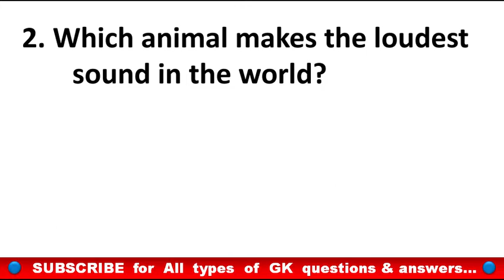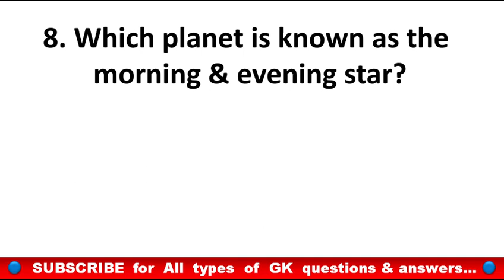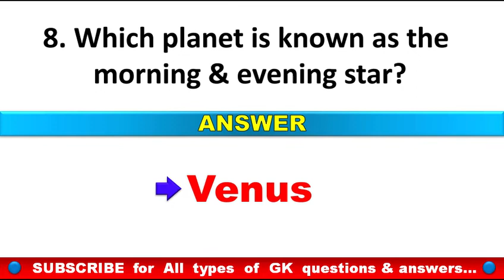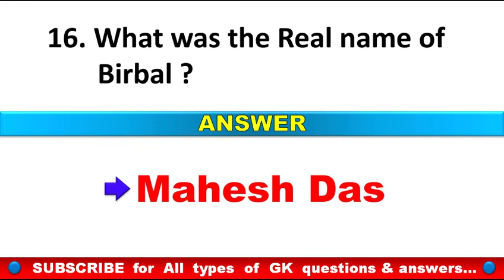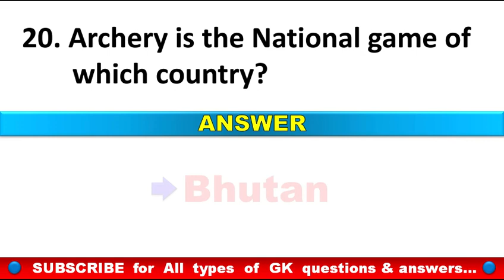Most important Gk questions | Gk questions in English | General knowledge | Gk for competitive exams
Dear Gk

gk questions
gk quiz
gk for various competitive exams
gk objective questions
gk questions and answers in English
upsc
ssc cgl
railway
nda
trivia gk questions
gk tricks
interesting gk questions
current affairs
competitive exams
20 gk
English gk
kids gk
online gk
general knowledge
2021 gk

If you really love this video